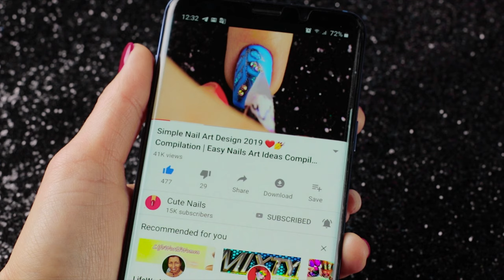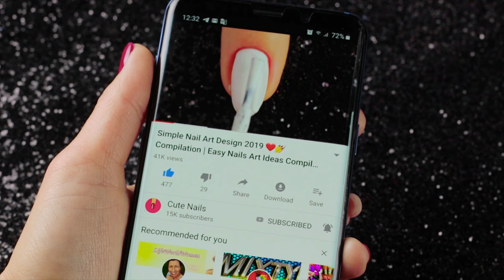New Nail Art Design 2019 ❤️💅 Compilation For Beginners | Simple Nails Art Ideas Compilation #85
Hey guys it's Lora.❤️💅 Welcome back to Cute Nails. In today's nail art tutorial I will be showing you how to create 10 cute and easy nail art design compilation. Please let me know which one of nail design is your favorite. I hope you enjoy all of these new and easy nail art designs in this video compilation.

Products used in making this design:

Design 1 "Suspension"
China Glaze - white on white (70255)
Black spider web gel

Design 2 "Temporary travel"
China Glaze - central parka (84292)
China Glaze - stoked to be soaked (81785)

Design 3 "Evening"
China Glaze — dope taupe (83618)
China Glaze - silver lining (80426)

Design 5 "Butterfly one-day"
China Glaze — go-go pink (70229)

Design 6 "A life"
China Glaze — kinetic Candy (80735)
China Glaze -Partridge In A Palm Tree (83784)
China Glaze — Feeling Twinkly (81934)

Design 7 "Tattoo"
China Glaze - tart-y for the party (81190)

Design 8 "Golden Star"
China Glaze - liquid leather
China Glaze —Counting Carats(82698)

Design 10 "Spots on red"
China Glaze —Heli-Yum (80934)
Sally Hansen Matte Flash Fast Dry Top Coat